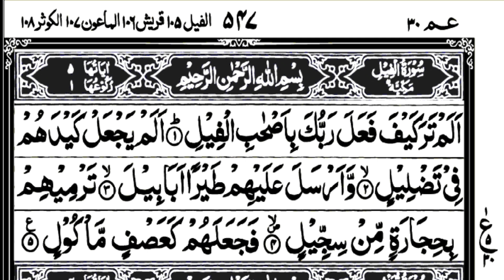Sorh Fil Ayat5 Ruku1|| Daily Telawat Quran 💞💞💓💓💓💕❣️❣️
sorh fil sorh fil daily telawat Quran
sorh fil sorh fil  sorh fil sorh fil daily telawat Quran